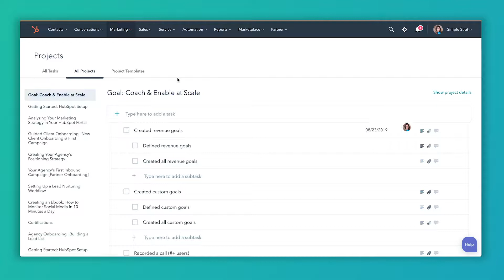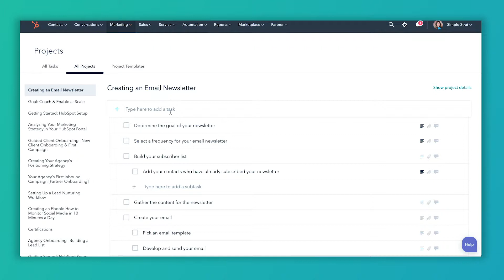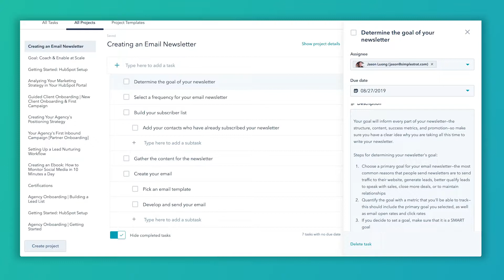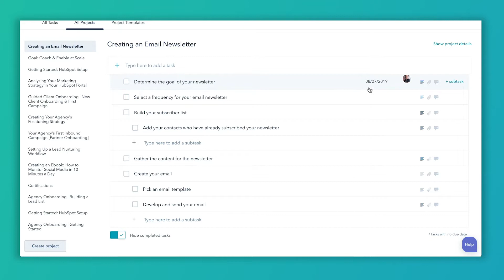HubSpot Projects - The hidden feature you don’t want to miss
A great HubSpot feature, hidden inside your marketing tools: HubSpot Projects This project management feature allows you to assign and share tasks to get work done!

New to HubSpot Projects? Don’t worry! We’ll walk you through:
• Best practices to use HubSpot Projects with your team
• How to use and edit the preloaded templates
• Importing tasks from HubSpot to other project management tools

You’ll be getting your projects done faster and more organized than ever before!

📚ADDITIONAL RESOURCES:
For more tips and tricks on the HubSpot projects tool check out this article